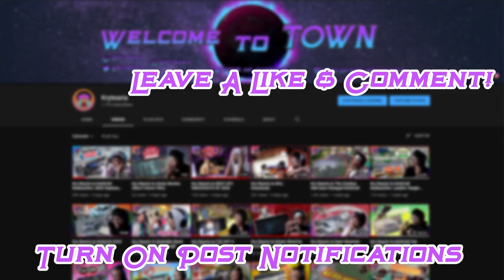Kry Reacts to MeatCanyons Lets Go Dababy & SUNRISE (A TeleTubbies Cartoon)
At this point Ion even think I need to put a description for MeatCanyons videos because we already know what to expect... So wit that being said.. Lets Go DaBaby & A TeleTubbies Cartoon by MeatCanyon. Let me know what you thought down in the comments and I hope you enjoyed the video! :)